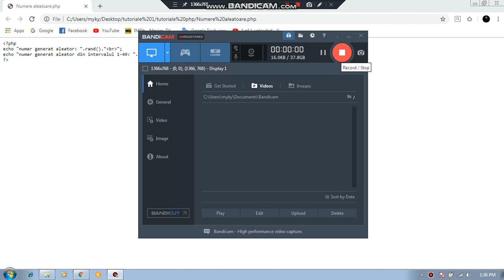PHP Script - randomly generated number